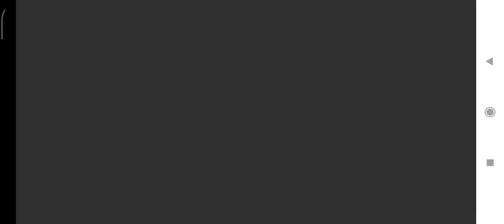انجاز المسافر عبر الصحراء اماكن الة بيع المشروبات حل مشكلة عدم اكمال الانجاز بعد التحديث ببجي موبايل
حل مشكلة انجاز المسافر عبر الصحراء و اماكن بيع في التحديث الجديد ببجي موبايل
الطريقه الصحيحه لاكمال انجاز المسافر عبر الصحراء
جميع اماكن تواجد الة بيع المشروبات
شرح انجاز المسافر عبر الصحراء
شرح مهمة  عدد مرات الحصول على 8 مشروبات من آلة البيع